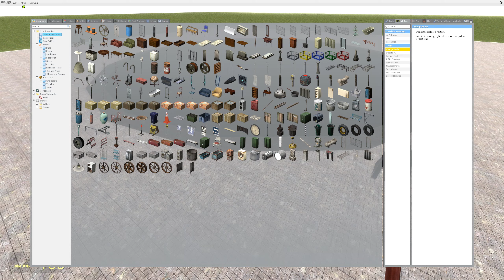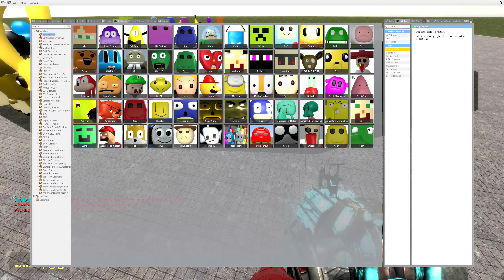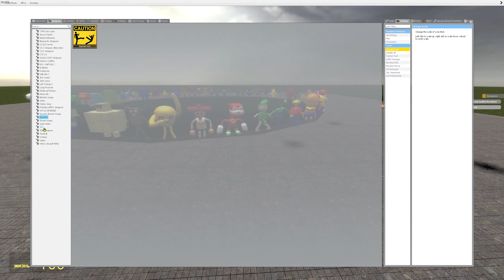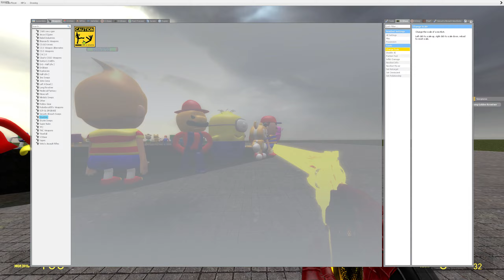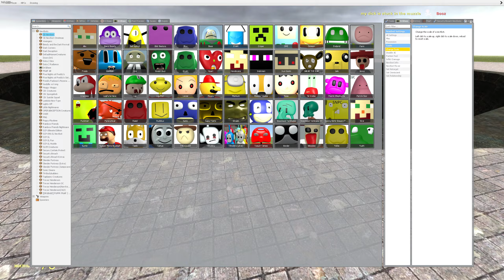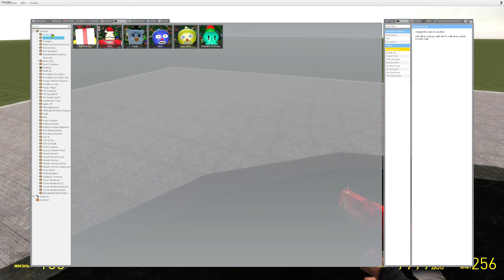HUGE ABYSS! SPARTAN KICKING All 3D SANIC CLONES MEMES in Garry's Mod!